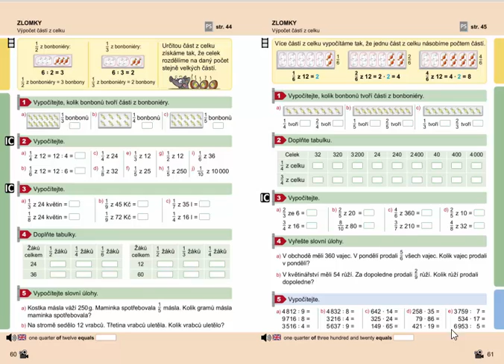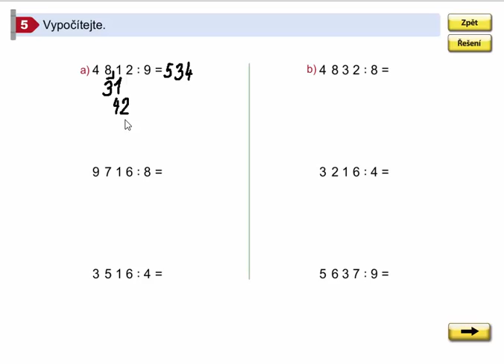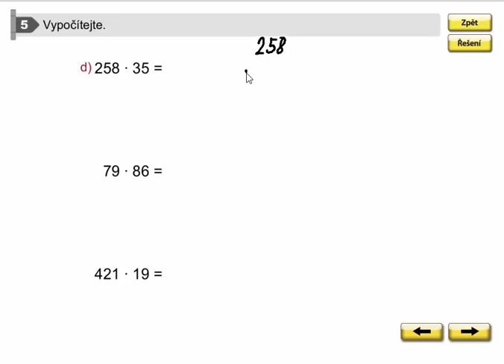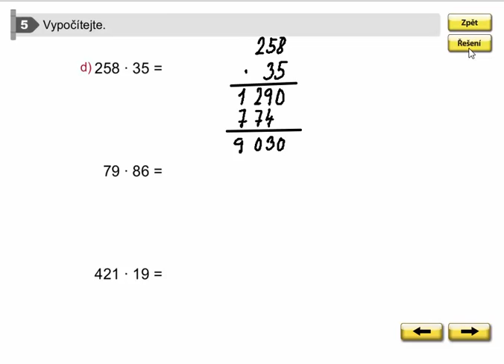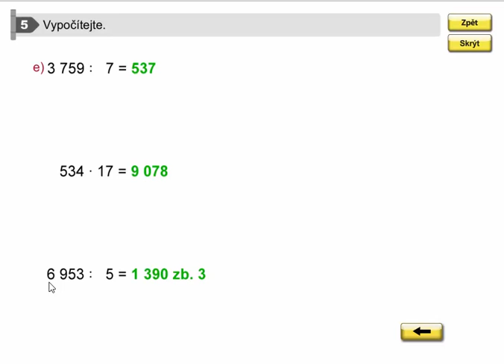Procvičování (písemné dělení a násobení), Mat. mat. pro 4.roč., 1. díl, str. 61, cv. 5